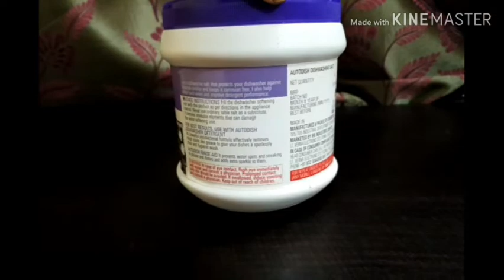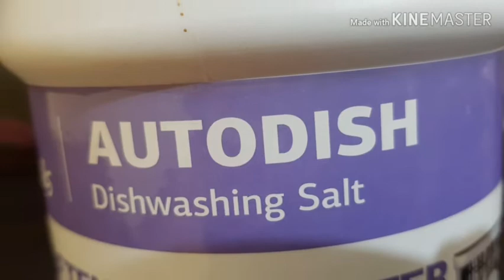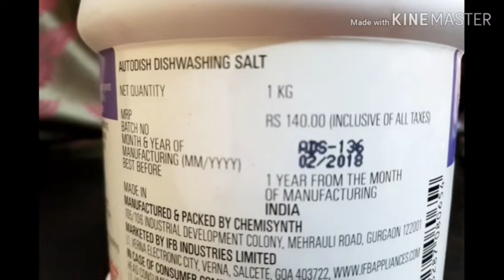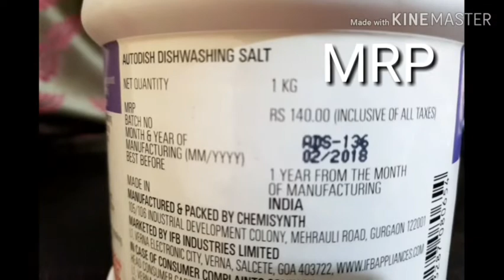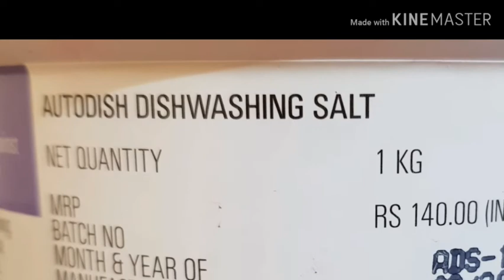IFB Dishwasher Salt Review Best Dishwasher Salt IFB Dishwasher Neptune VX Demo Review In Hindi [ifb]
1) IFB Dishwasher Neptune VX

2) IFB DISHWASHER SALT

3) IFB Products for Home

Watch this video for REVIEW of  IFB DISHWASHING SALT in Hindi with ENGLISH SUBTITLES.  BEST dishwasher salt for IFB DISHWASHER NEPTUNE VX

17) How to use Streax Highlighting Kit vibrant red on coloured or mehendi dyed hair at home